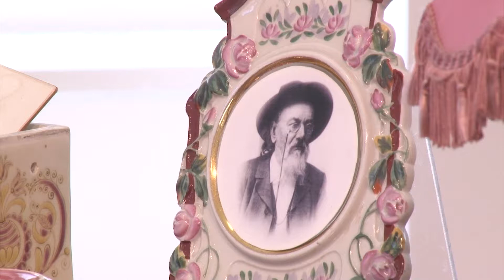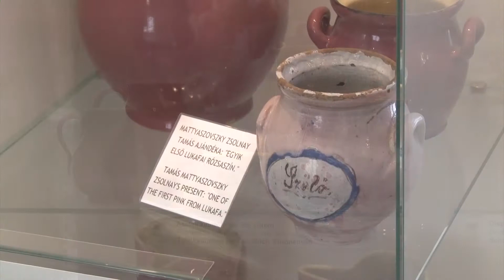Rózsaszín Zsolnay kiállítás - gyártás - 2019.07.17.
Használati és dísztárgyak kerámiából. Nem akármilyen kiállítás várja a látogatókat a Zsolnay Negyedben. Ezek a cserépkülönlegességek ugyanis mind rózsaszínűek. A következő néhány percben visszautazunk az időben, a Zsolnay kerámiagyártás kezdeteihez.